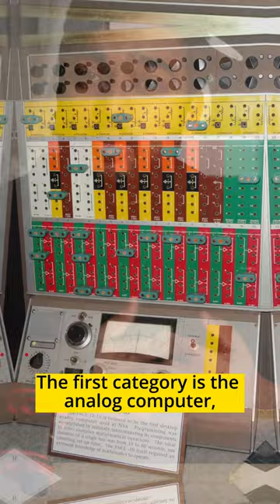How Many Types of Computers Are There?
There are three main types of computers based on how they handle information.

The first type is the analog computer, which takes in continuous data from some instrument and converts that information in a continuous way. Think of how a set of gears move around when you spin one side of it. We see these types of computers used almost daily, and the most common examples are the analog speedometers in cars and the mercury thermometers.

The second type of computer is known as a digital computer. These types of computers take in data in the form of bits, 1s, and 0s representing some information, and manipulate the data by passing it through integrated circuits and transistors that can be designed for a variety of tasks. These are our traditional laptops and cell phones but are also in your TV, electrical grids, and even your fridge.

The third most common type of computer is a hybrid computer combining aspects of analog and digital computers. Usually, these are designed with an instrument sensor attached to an analog computer, which processes the information and passes it on to a digital computer for further processing. The meter at the petrol pump, gyro sensors in airplanes, and seismometers that figure out if there’s an Earthquake are all examples of hybrid computers.

📸 Amazon US
📸 Amazon Canada